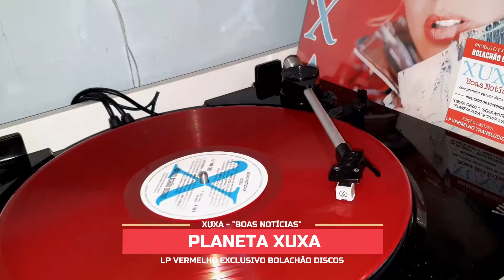(A4) Planeta Xuxa | LP Boas Notícias Vermelho | Vinyl Video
"Planeta Xuxa", extraído do LP vermelho do álbum "Boas Notícias" exclusivamente lançado pelo selo Bolachão Discos.

Assista ao unboxing desse disco e veja mais da minha coleção ao me seguir no instagram. Links abaixo: